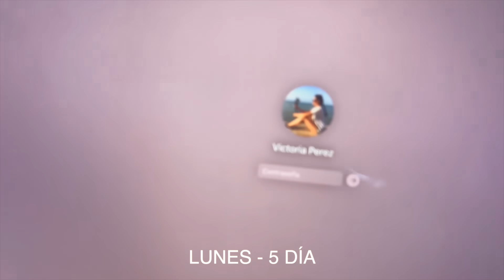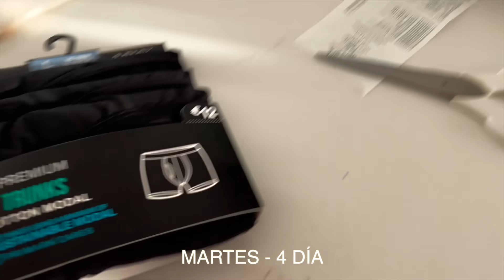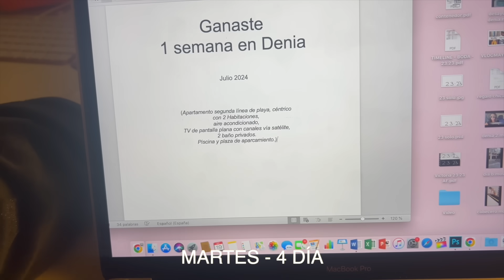VLOG - 5 días antes de la BODA l jur jur